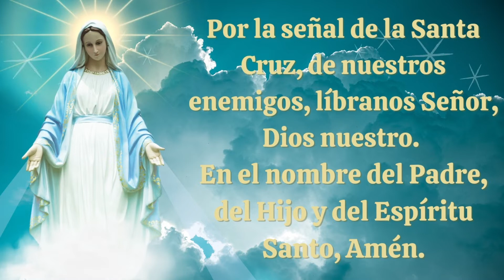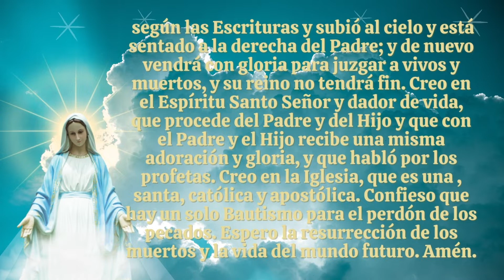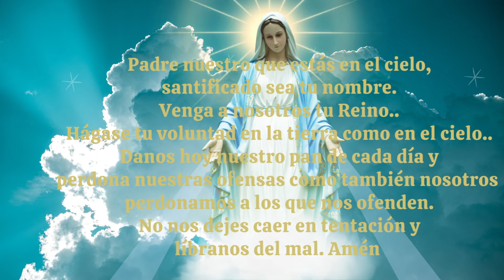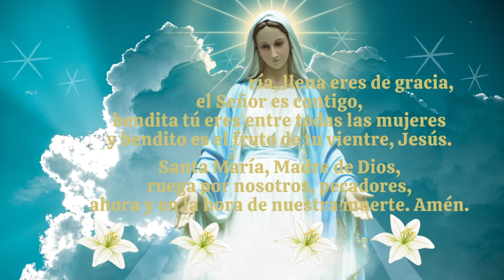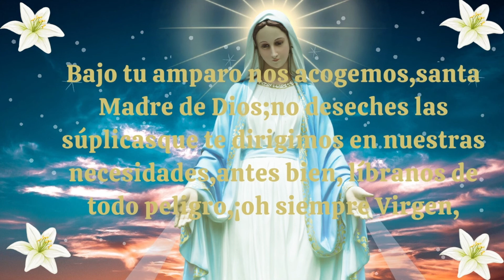Coronilla A la Santisima Virgen Maria Consagrados a Maria